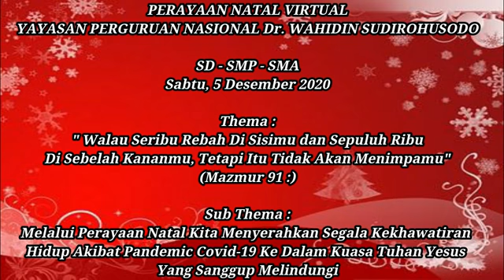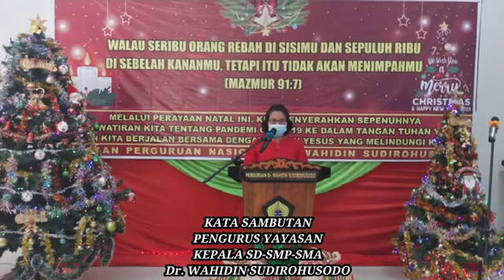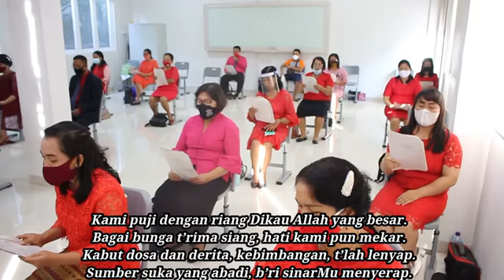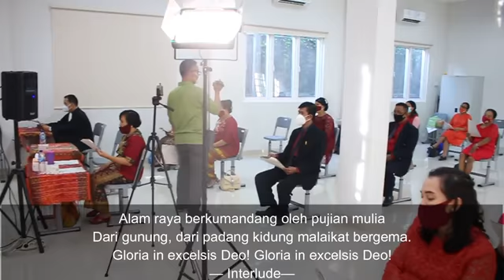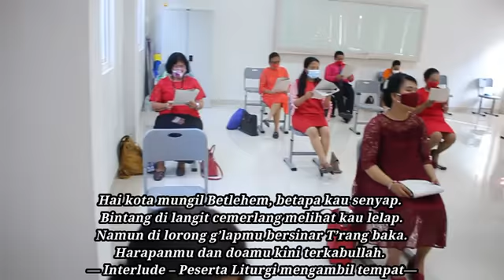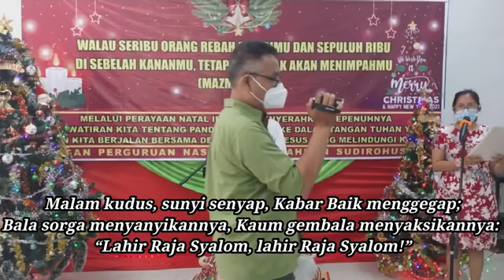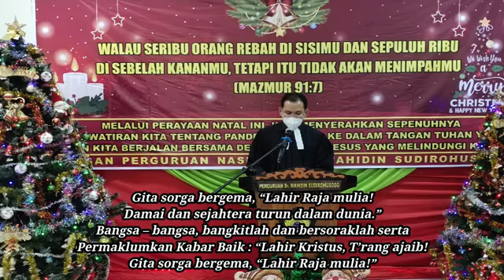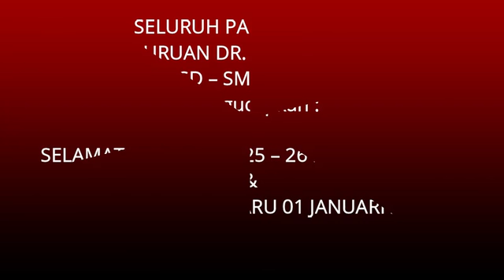𝐏𝐄𝐑𝐀𝐘𝐀𝐀𝐍 𝐍𝐀𝐓𝐀𝐋 𝐕𝐈𝐑𝐓𝐔𝐀𝐋 𝐓𝐀𝐇𝐔𝐍 𝟐𝟎𝟐𝟎 .:. 𝐏𝐄𝐑𝐆𝐔𝐑𝐔𝐀𝐍 𝐍𝐀𝐒𝐈𝐎𝐍𝐀𝐋 𝐃𝐫. 𝐖𝐀𝐇𝐈𝐃𝐈𝐍 𝐒𝐔𝐃𝐈𝐑𝐎𝐇𝐔𝐒𝐎𝐃𝐎 (𝟓 𝐃𝐄𝐒𝐄𝐌𝐁𝐄𝐑 𝟐𝟎𝟐𝟎)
𝐓𝐄𝐌𝐀 : 𝐖𝐚𝐥𝐚𝐮 𝐬𝐞𝐫𝐢𝐛𝐮 𝐨𝐫𝐚𝐧𝐠 𝐫𝐞𝐛𝐚𝐡 𝐝𝐢 𝐬𝐢𝐬𝐢-𝐌𝐮 𝐝𝐚𝐧 𝐬𝐞𝐩𝐮𝐥𝐮𝐡 𝐫𝐢𝐛𝐮 𝐝𝐢 𝐬𝐞𝐛𝐞𝐥𝐚𝐡 𝐤𝐚𝐧𝐚𝐧-𝐌𝐮, 𝐭𝐞𝐭𝐚𝐩𝐢 𝐢𝐭𝐮 𝐭𝐢𝐝𝐚𝐤 𝐚𝐤𝐚𝐧 𝐦𝐞𝐧𝐢𝐦𝐩𝐚𝐦𝐮 (𝐌𝐚𝐳𝐦𝐮𝐫 𝟗𝟏 : 𝟕)

𝑺𝑼𝑩𝑻𝑬𝑴𝑨 : 𝑴𝒆𝒍𝒂𝒍𝒖𝒊 𝒑𝒆𝒓𝒂𝒚𝒂𝒂𝒏 𝑵𝒂𝒕𝒂𝒍 𝒊𝒏𝒊, 𝒌𝒊𝒕𝒂 𝒎𝒆𝒏𝒚𝒆𝒓𝒂𝒉𝒌𝒂𝒏 𝒔𝒆𝒑𝒆𝒏𝒖𝒉𝒏𝒚𝒂 𝒌𝒆𝒌𝒉𝒂𝒘𝒂𝒕𝒊𝒓𝒂𝒏 𝒌𝒊𝒕𝒂 𝒕𝒆𝒏𝒕𝒂𝒏𝒈 𝒑𝒂𝒏𝒅𝒆𝒎𝒊 𝑪𝒐𝒗𝒊𝒅-19 𝒌𝒆 𝒅𝒂𝒍𝒂𝒎 𝒕𝒂𝒏𝒈𝒂𝒏 𝑻𝒖𝒉𝒂𝒏 𝒀𝒆𝒔𝒖𝒔 𝒅𝒂𝒏 𝒌𝒊𝒕𝒂 𝒃𝒆𝒓𝒋𝒂𝒍𝒂𝒏 𝒃𝒆𝒓𝒔𝒂𝒎𝒂 𝒅𝒆𝒏𝒈𝒂𝒏 𝑻𝒖𝒉𝒂𝒏 𝒀𝒆𝒔𝒖𝒔 𝒚𝒂𝒏𝒈 𝒎𝒆𝒍𝒊𝒏𝒅𝒖𝒏𝒈𝒊 𝒌𝒊𝒕𝒂.

❄️🎄🎅🕯️ 𝐒𝐞𝐥𝐚𝐦𝐚𝐭 𝐇𝐚𝐫𝐢 𝐍𝐚𝐭𝐚𝐥 𝐓𝐚𝐡𝐮𝐧 𝟐𝟎𝟐𝟎 𝐝𝐚𝐧 𝐓𝐚𝐡𝐮𝐧 𝐁𝐚𝐫𝐮 𝟐𝟎𝟐𝟏 🕯️🎅🎄❄️